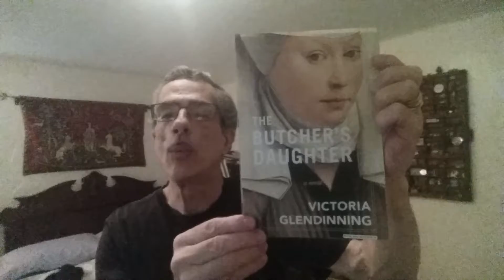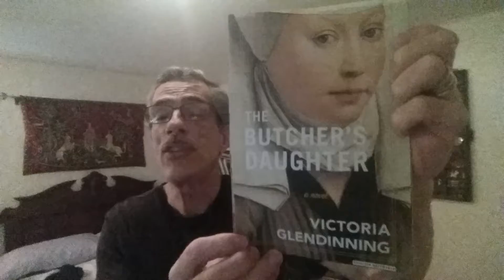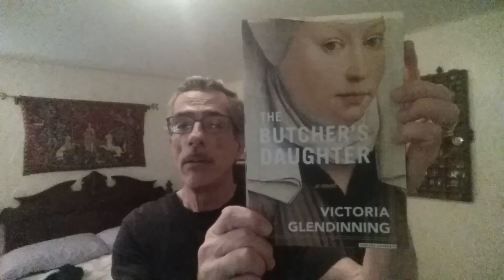Book Bite: The Butcher's Daughter